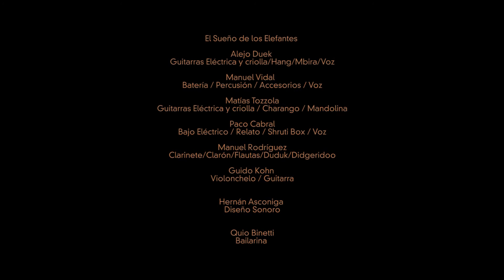El Sueño de los Elefantes - Reel 2015